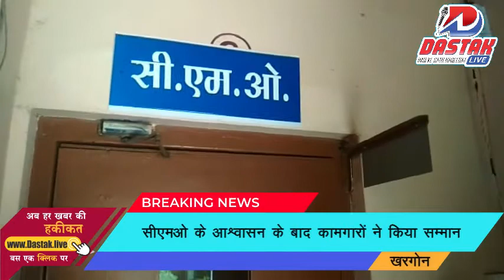खरगोन 8 सुत्रीय मांगो को लेकर सफाई कामगार सीएमओ से मिलेसातवे वेतन आयोग की दूसरी किश्त भी जल्द मिलेगी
dastaklive mpnewslive खरगोन शहर के सफाई कामगारों के नगर अध्यक्ष रफीक खान कार्यवाहक अध्यक्ष शाकीर पटेल के नेतृत्व में सैकड़ों कामगारों के साथ आज अपनी 8 सुत्री मागो को लेकर नगरपालिका सिएम ओ मेडम प्रियंका पटेल को मिले और अपनी आठ सुत्री मागो को लेकर विस्तृत रूप से चर्चा की नगरपालिका cmo ने बताया गया की सातवें वेतन आयोग की दुसरी किस्तें भी आप को दि जायेगी